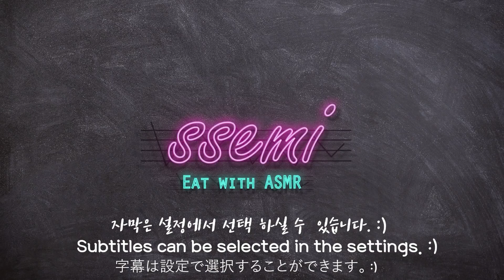[Mukbang] KOREAN SEAFOOD Murex shell (Murex Elongatus) 쫄깃쫄깃~ 제주도 뿔소라 리얼사운드 먹방🐚eatingsound ASMR | 쎄미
오늘은 한국의 바다음식중에서~~ 별미중 별미~~!!!
오동통통~ 쫄깃한 식감에 고소한 맛을 내는 🐚 뿔소라입니다.
제주도 뿔소라로  준비했구요~~^0^)//

Please enable subtitles in the setting.

Hello~ It's Semi~😍
I have prepared 'Murex Elongatus' one of the delicacy Korean seafood menus today.
It has chewy and plumpy texture and it is very delicious.
The Murex Elongatus that I prepared is from Jeju Island.

I ate really well today.